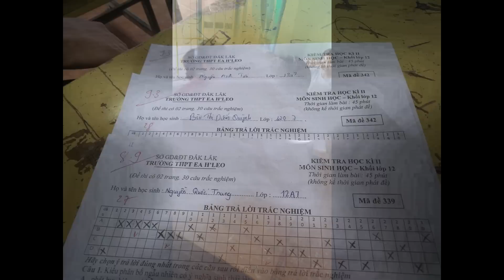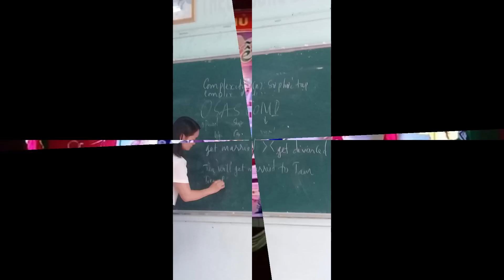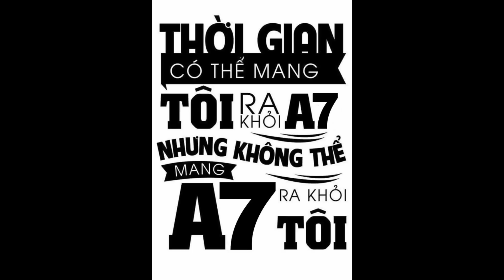VIDEO Ý NGHĨA GỬI TẶNG CÔ GIÁO NGÀY 20/11 TRƯỜNG THPT EAHLEO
SUBRIBER AND LIKE
kính gửi đến các cô giáo với lời tri ân chân thành và sâu sắc nhất